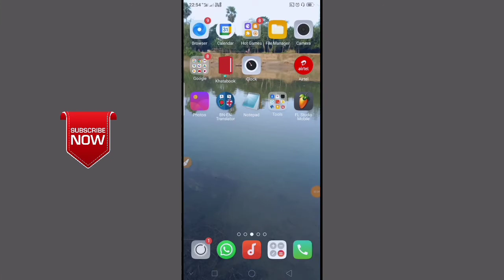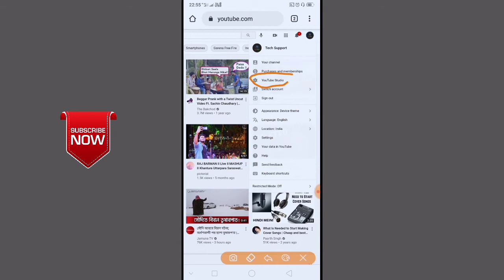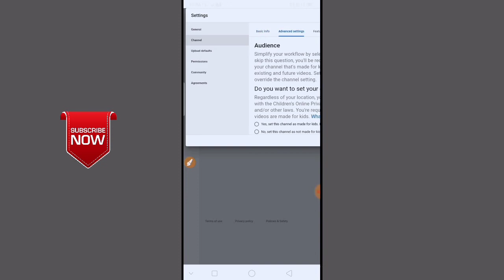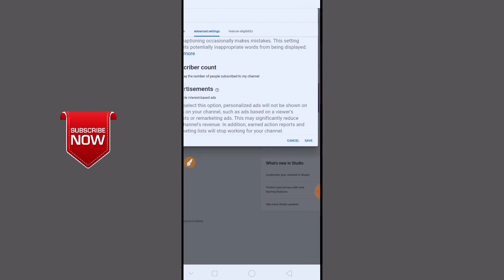How to hide subscriber number with mobile || কিভাবে সাবস্ক্রাইবার সংখ্যা লুকাবেন মোবাইল দিয়ে 2021🔥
Hello friends, in today's video I have shown you how to hide your YouTube subscription number. I hope you like this video.